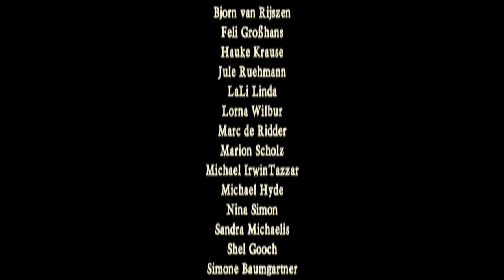"March of King Laois" bij David thuis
Eindelijk mijn doedelzak in vuur en vlam! Het blijft een spannend gebeuren, maar wel ontzettend leuk.

Veel plezier! met March of King Laois

Groeten van David